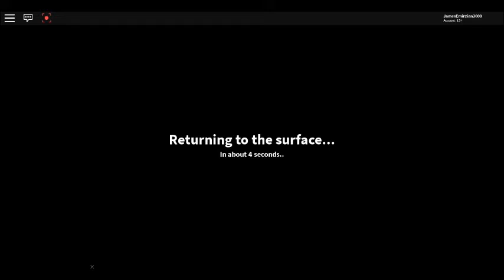The Quarry Resurrection Of The Quarry Journey Episode 022